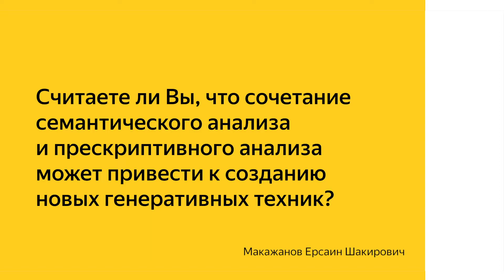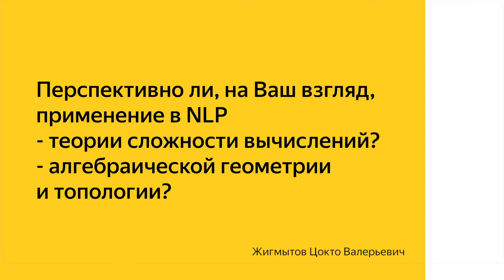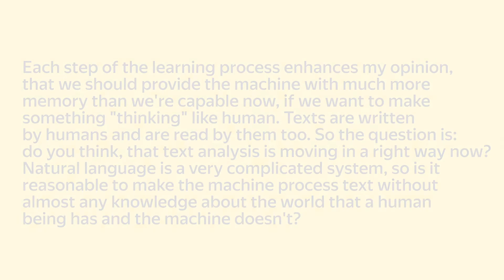Мирелла Лапата и Вилкер Азис отвечают на вопросы об NLP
Академия Яндекса задала вопросы читателей канала «Малоизвестное интересное» профессору Школы информатики Университета Эдинбурга Мирелле Лапате (Mirella Lapata) и доценту Института логики, языка и вычислений университета Амстердама Вилкеру Азису (Wilker Aziz).

NLP week — интенсив для исследователей, интересующихся анализом текстов, организованный ШАДом совместно с Yandex.Research.